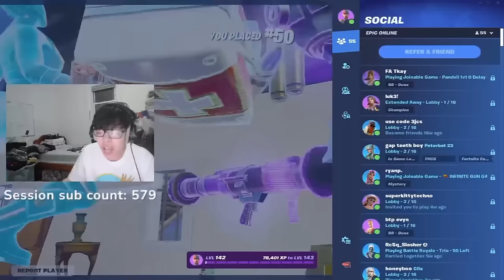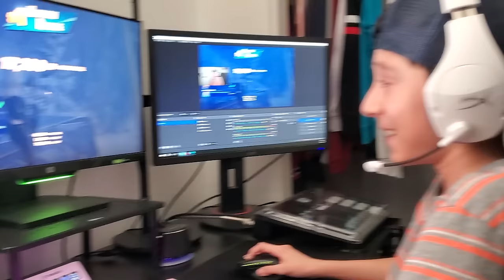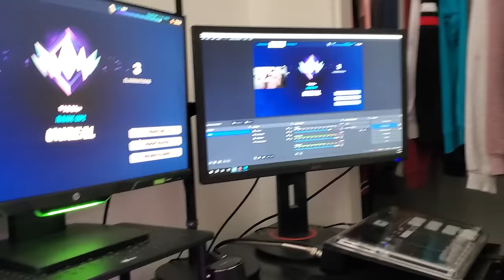Youngest UNREAL Player! (Solo Builds)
What's up guys! My name is Evan and I love playing Fortnite.  In this video, I try to make it to Unreal.  I'm very proud of my journey. I put in a lot of hard work and dedication. This challenge took 11 days and was full of ups and downs!
"Be proud of your accomplishments, no matter how big or small."

Motivated by @mongraal @Loserfruit @Kamahley @TypicalGamer@RodeyBros @VibinJivan @JivanTV
and others. Thanks for the motivation!